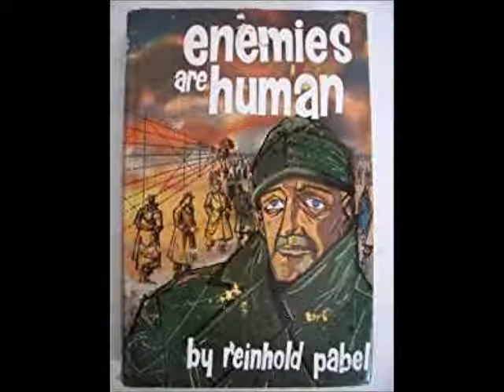The People's History Hour -- Reinhold Pabel's Story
In this edition of the People's History Hour, hosts Grant and Nick dissect the story of escaped German prisoner of war Reinhold Pabel. He opened up a bookstore and lived in Chicago for 8 years after escaping from a POW camp in Washington IL in 1944. The conditions of German POW camps in America, criminology and labeling theory, the life of Pabel, and more are discussed in detail.